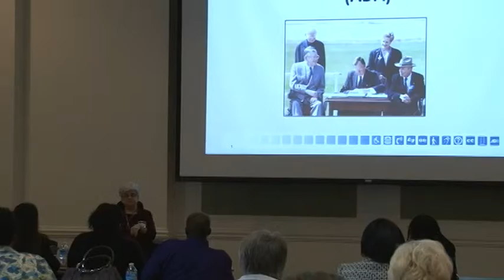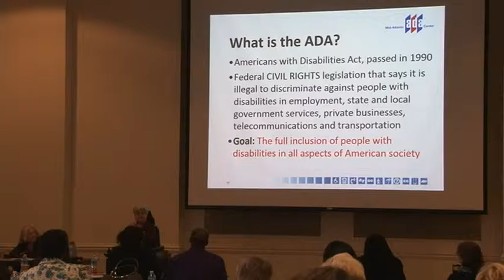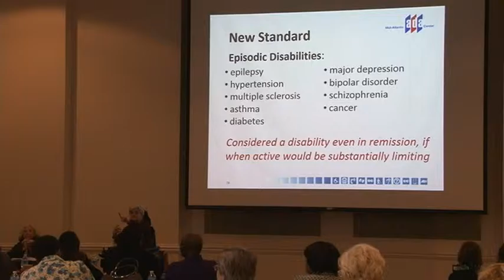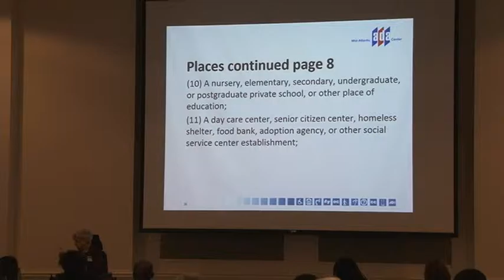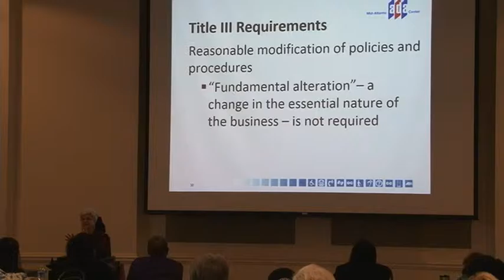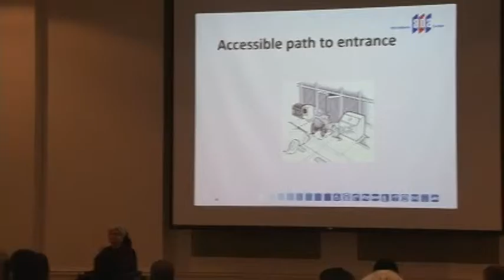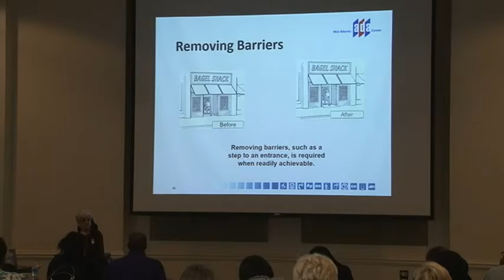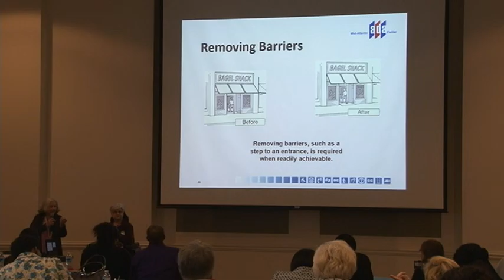HRDB ADAForum 12102015 Part1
HRDB ADA Forum Title III, Part 1, on December 10, 2015.